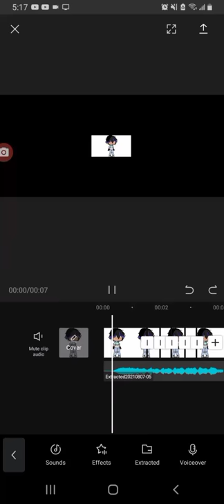My twin brother gacha life tiktok edit